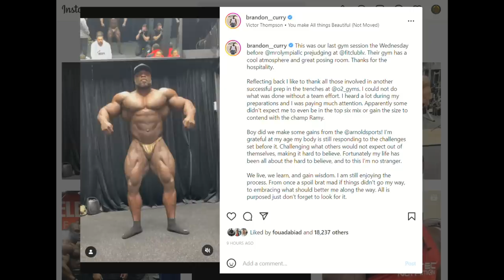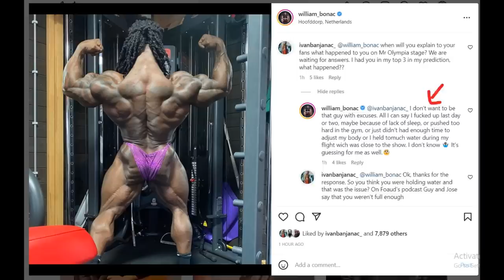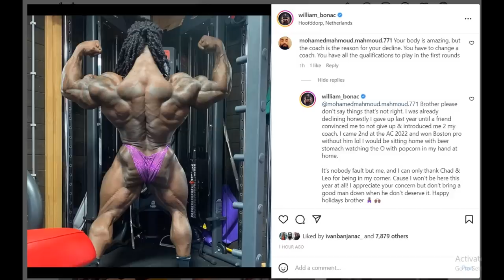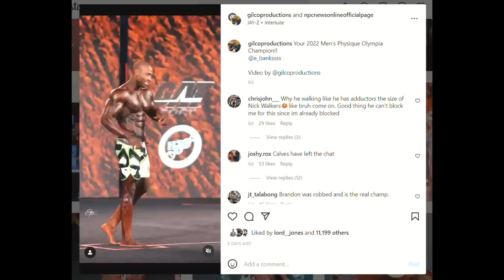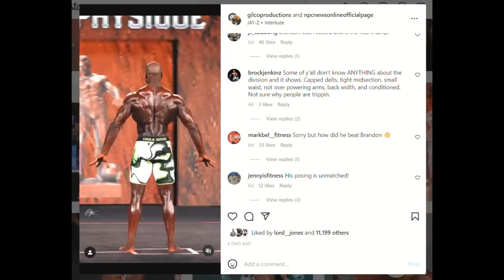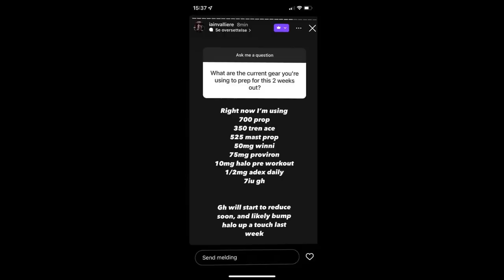Iain Valliere Blames Patrick Tuor + Bonac EXPLAINS Why He Was Off + Men's Physique Controversy +More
TIMESTAMPS
00:00 - Intro
00:16 - Why Brandon Was Off? +2 days out video
05:00 - Bonac EXPLAINS Why He Was Off
09:10 - Men's Physique Controversy
12:12 - Iain Valliere Blames Patrick Tuor